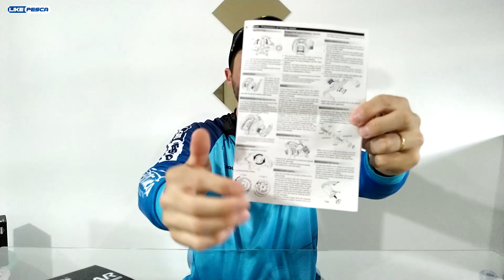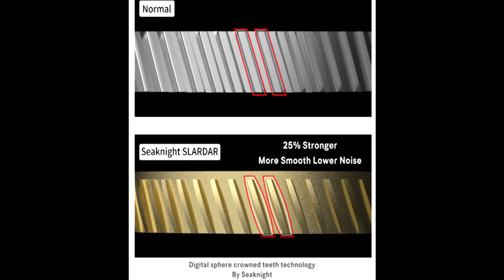🔴 Carretilha Seaknight Slardar 2022 / Carretilha de pesca boa e barata 2022 Aliexpress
Pessoal, já tenho em mãos a Carretilha Slardar, o mais novo lançamento na Seaknight fishing. Uma carretilha de pesca muito boa, e eu já tive a oportunidade de fazer alguns testes com ela. Acompanhe o vídeo e conheça essa carretilha que me surpreendeu positivamente.  LINKS: ⤵️⤵️
Boa pescaria a todos vocês! E não se esqueça de se inscrever aqui no canal e deixar aquele Like !

🔴 👉LINKS  SELECIONADOS COM OS MELHORES PRODUTOS DE PESCA CUSTO BENEFÍCIO :

Carretilha Audi 7.2

Carretilha Audi Opção2

Carretilha Audi Opção3

Outra Opção Barata AK200

Seaknight Red Fox BFS

Seaknight Falcon 2

Seaknight Slardar

Carretilha UltraLight Kastking Zephyr

Carretilha UltraLight GBC200

Carretilha UltraLight BMC100

Carretilha UltraLight Tsurinoya Dark Wolf

Carretilha UltraLight SoloKing RF100

Carretilha UltraLight Black Knight

Carretilha UltraLIght Shimano Curado BFS XG

Vara UltraLight

Vara UltraLight Goture 1.68m

Vara UltraLight UL

Vara UltraLight Jekeku 2022

Vara UltraLight Johncoo

Vara UltraLight Bakawa

Vara UltraLight Catch US

Vara UltraLight 0.5-8g

Vara UltraLight Catch 2

Molinete UltraLight Ryobi 500/800

Molinete UltraLight Shimano Sienna

Molinete UltraLight Kastking 1000

Molinete UltraLight Tsurinoya FS500

Molinete UltraLight Tsurinoya Carbon

Molinete UltraLight Tsurinoya Jaguar

Molinete UltraLight Yuboshi

Molinete UltraLight Josby

Molinete UltraLight GLS

Molinete UltraLight Yumoshi 1000

Molinete UltraLight Biutifu 500

Molinete UltraLight LidaFish 500/800

Molinete UltraLight Baratinho

Linha Multifilamento 4X

Linha Multifilamento 8X